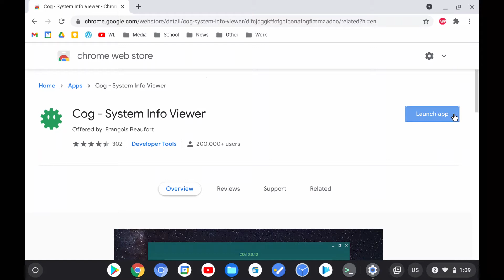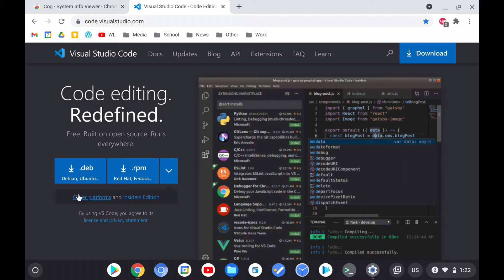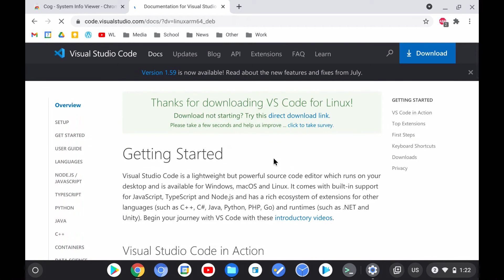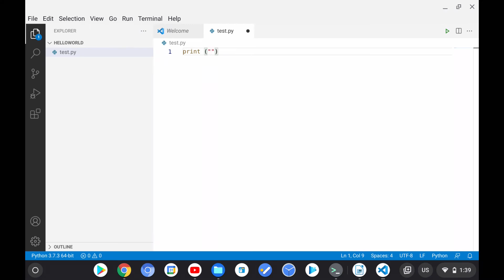How To Install Visual Studio Code On The Lenovo Duet Chromebook (And Other ARM Chromebooks)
A quick tutorial on how you can install Visual Studio Code on the Lenovo Duet.

Video Index:
0:00 - Intro
0:25 - Check if your Chromebook CPU is ARM or x86
1:10 - Steps For Installing VS Code On The Lenovo Duet
2:45 - Experience Running VS Code On The Duet
3:25 - Final Thoughts